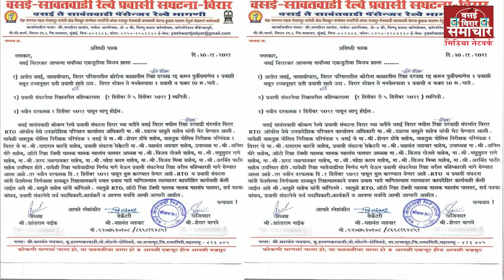प्रवासी संगठन का रिक्षा बहिष्कार वापस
सरकार  रिक्शा वालों को भाड़ा बड़ा कर देवें - महेश कदम